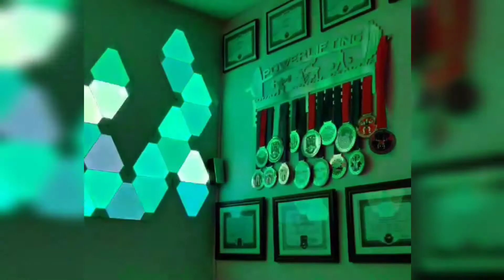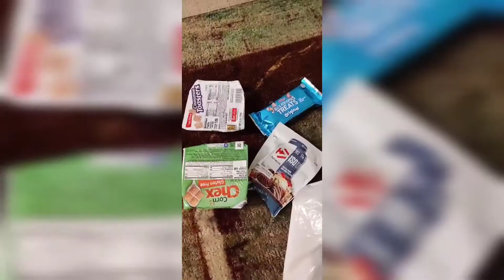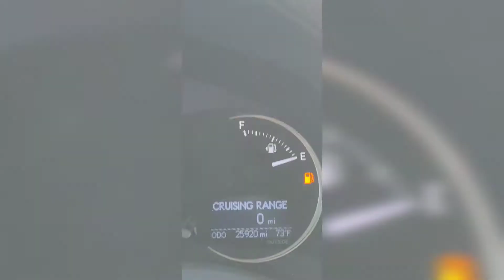Summer 2020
Not the summer we wanted but the one we needed ayyy disclaimer we always take appropriate measures to be safe, trust.